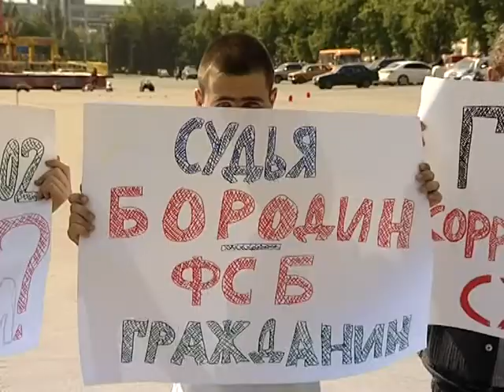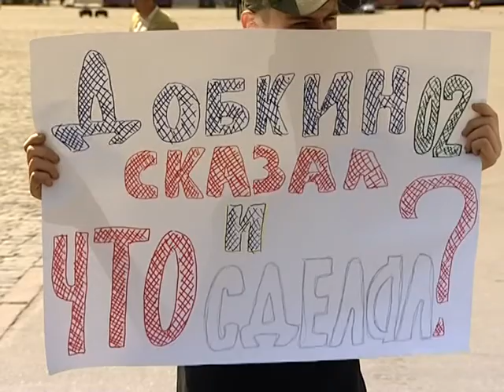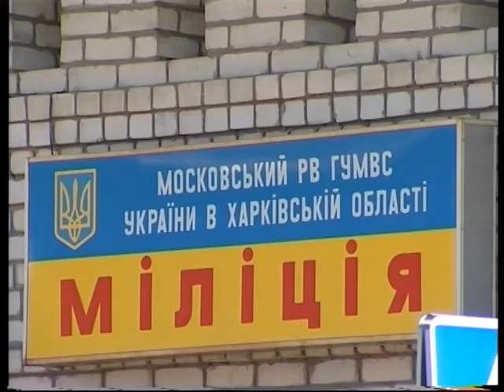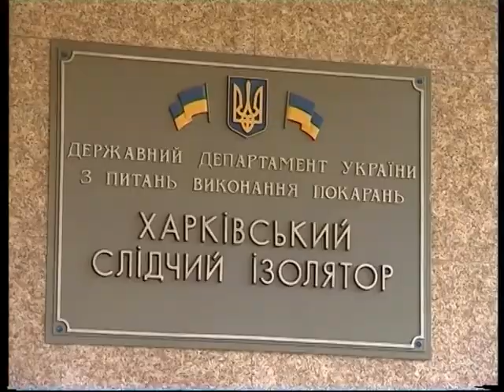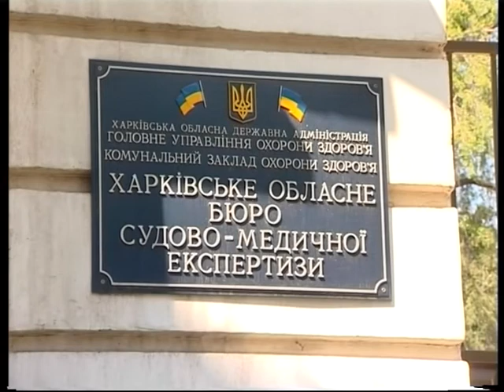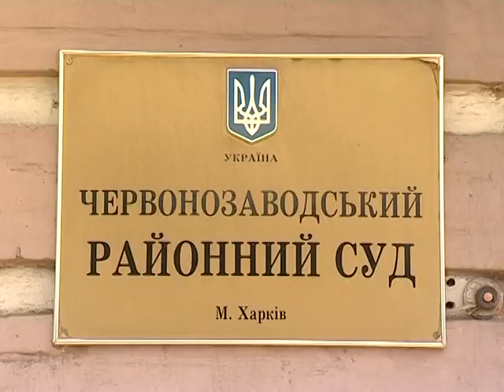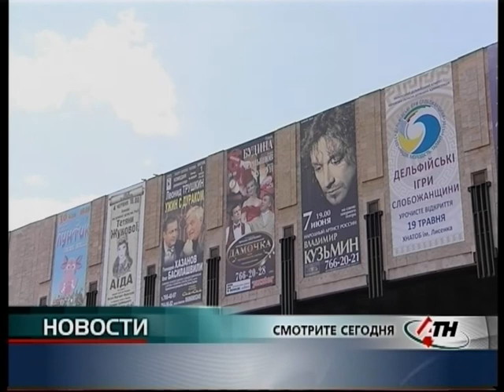Новости АТН 19 мая 2011 г. (1)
Основной выпуск - Новости АТН 19 мая 2011 г.